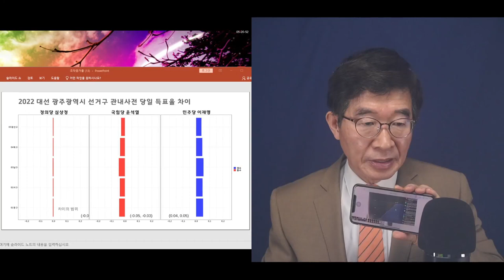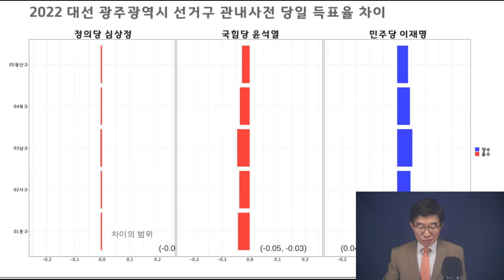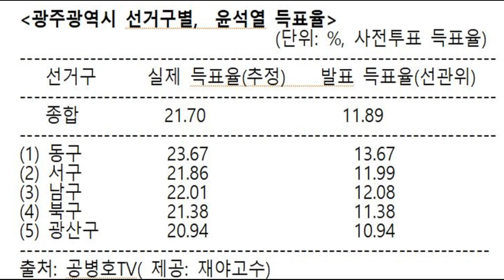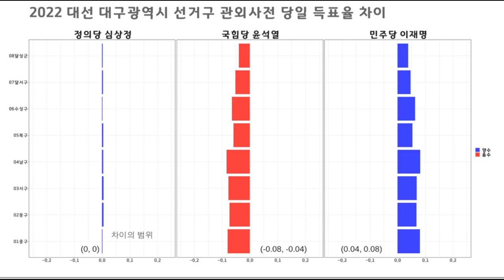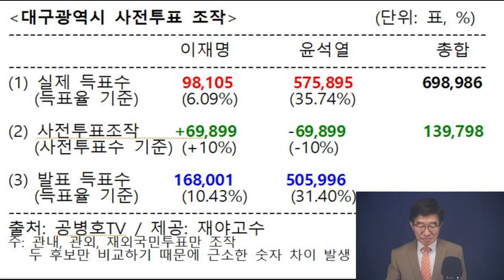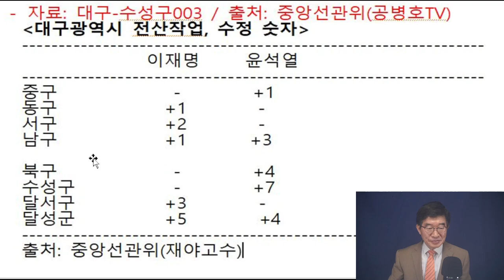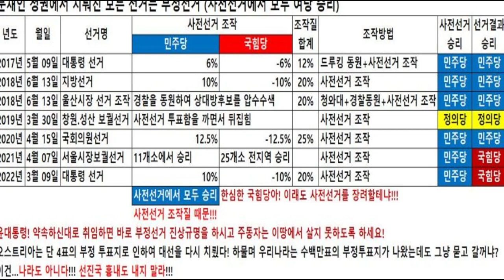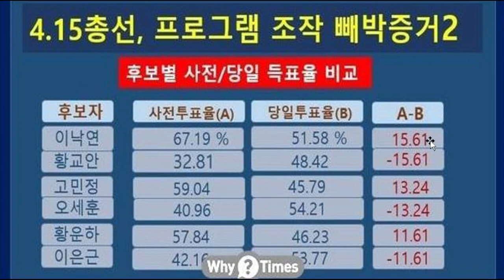"5년간, 이런 짓들을 했다" / 3.9대선, 사전투표 조작 완전해부 / 광주광역시와 대구광역시가 말하는 것 / 이러니 그들 입장에선 검수완박추진하지 않을 수 없어 [공병호TV]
[풀영상] "그들은 너무 두렵다"/ 하루하루 가면서 모든 것이 다 까발려지고 있기 때문 / 검수완박(검찰수사권 완전 박탈), "우리가 정말 많은 죄를 범했습니다"라는 자백인 셈 (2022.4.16)

Bitcoin : 3MTW849AkP2ftLeSK2teZHMmzLu7Z83s9U